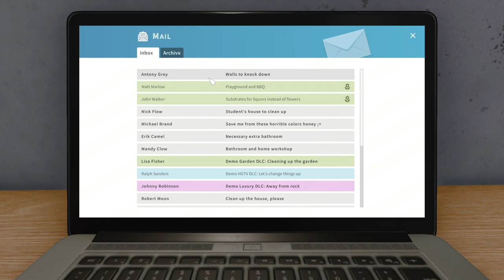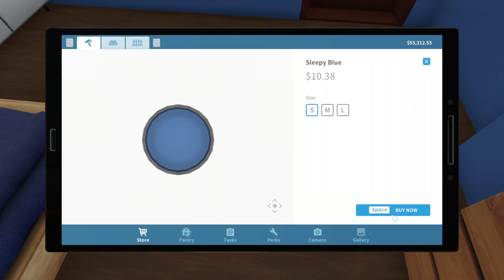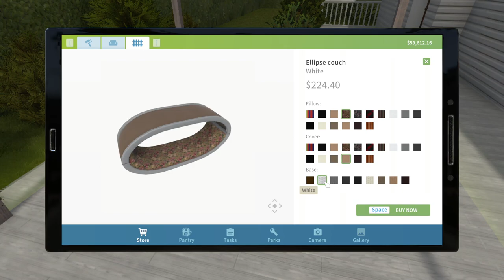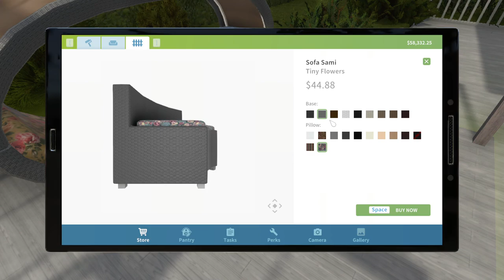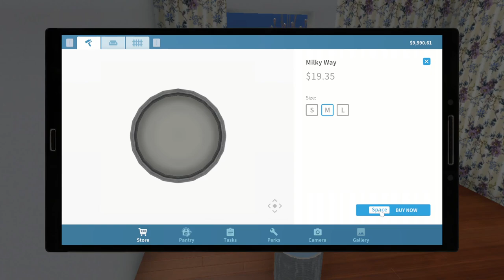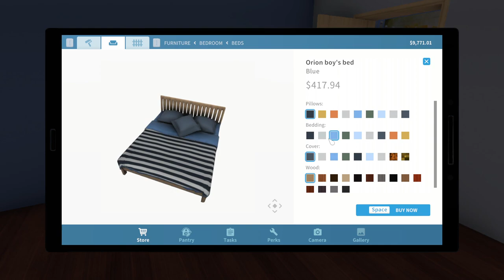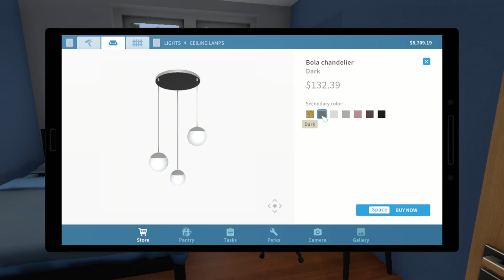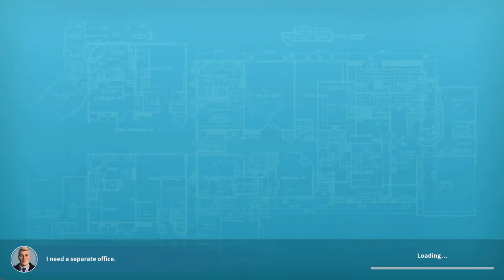House Flipper - Let's Play! More Painting, Knocking down walls, decorating! - Episode #3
🤗Let's Play House Flipper! In this game we will be cleaning, buying, creating, renovating/decorating and selling houses. Unlocking and learning more tools and perks in this episode. As well as knocking down walls, painting and decorating. Hope you get to enjoy this gameplay with me it has been satisfying.

It will help let me know if I should keep making more.

It's not as active yet but...
If you want to chat please head on over to my Twitch to see me live!

or my Discord to stay more connected!